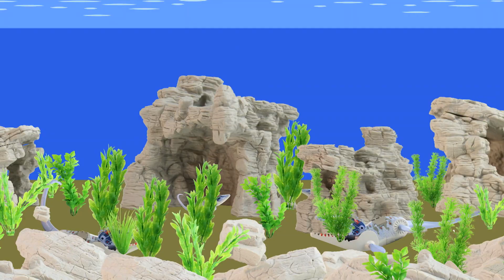Songs About Underwater predators - Mosasaurus, Great White Shark, Crocodile - Songs for kids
Hi welcome to Press Play Picture House.
In this video we sing three songs for kids about Carnivore Underwater predators. The Mosasaurus dinosaur, the Great White Shark and the Saltwater Crocodile. The Mosaurus Family Song, The Great White Shark Song and Crocodile Snap.